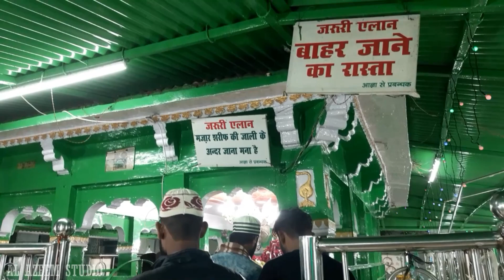ख्वाजा कड़क अब्दाल की बारगाह में मकबूलियत पाने वाला मद्दाहे रसूल | imran habibi | faiz alam faiz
naat
faiz alam faiz naat
new naat
naat shareef 2023
viral video
2023 best naat

अपने शहर के प्रोग्राम को लाइव चलवाने और रिकॉर्ड करवाने के लिए Al Azeem Studio से राब्ता करें

Al Azeem Studio is very popular in the world of advertising in form of Video & Audio, CD/DVD making & selling. We provide video transfer, duplication and HD videography services for families and businesses in Manjhanpur City. You can trust us to deliver the highest quality and service to every project and customer. We strive to provide many valuable and unique services for your video, photo and media needs. With over 20 years experience you can expect quality services.

Manjhanpur Kaushambi Uttar Pradesh (India) 212207